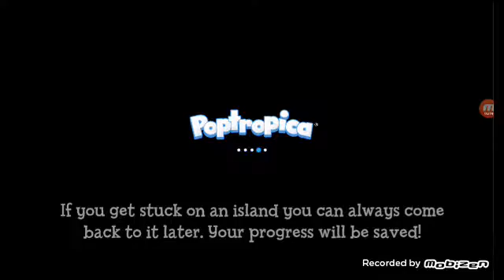Cosmos The Baby Dragon|Poptropica #19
I am really sorry that i havwnt uploaded poptropica videos well now its back you guys missed this series well now you are happy because their is anouther video of it